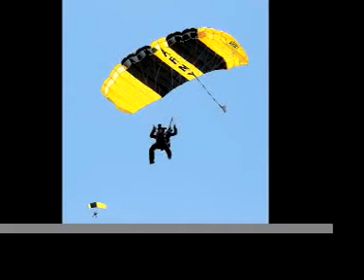Golden Knights Video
Video and photos from Tuesday's jumps over Lake Jackson.